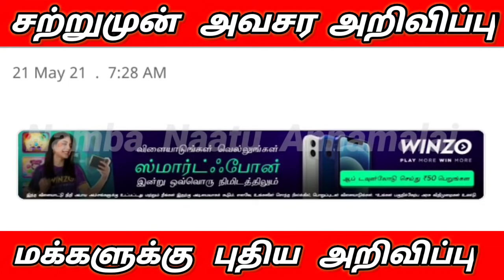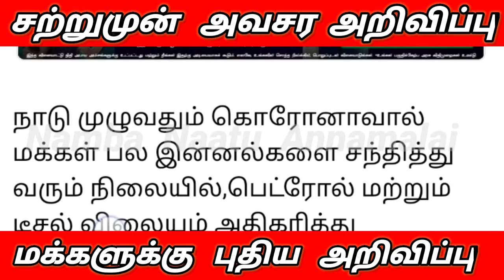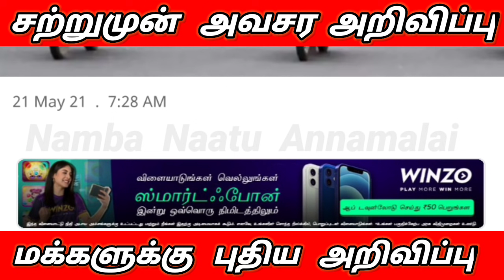21.05.2021 வாகன ஓட்டிக்கு அதிர்ச்சி அறிவிப்பு இனி இதற்கும் தடை |tamilnadu news | Lockdown news today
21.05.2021 வாகன ஓட்டிக்கு அதிர்ச்சி அறிவிப்பு இனி இதற்கும் தடை |tamilnadu news | Lockdown news today